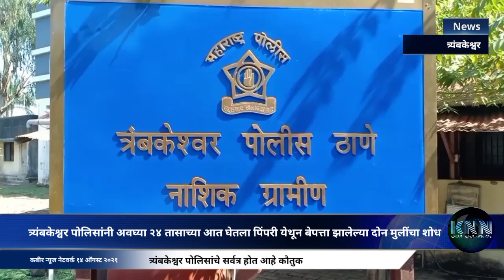त्र्यंबकेश्वर पोलिसांनी अवघ्या २४ तासाच्या आत घेतला पिंपरी येथून बेपत्ता झालेल्या दोन मुलींचा शोध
त्र्यंबकेश्वर पोलिसांचे होत आहे सर्वत्र कौतुक